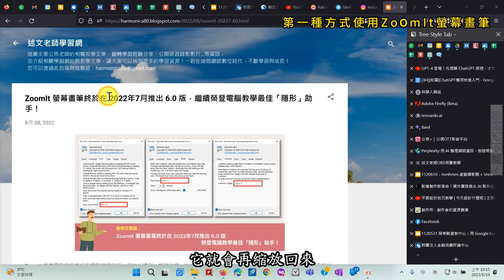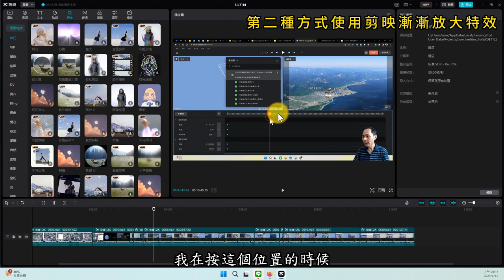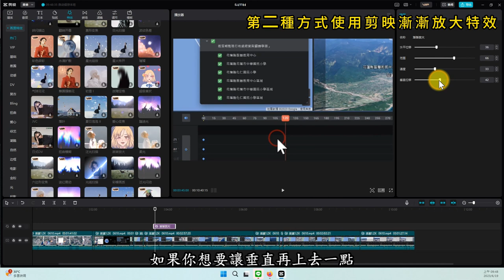教學百寶箱：如何使用ZoomIt螢幕畫筆即時錄製螢幕放大效果或是透過剪映漸漸放大濾鏡後製螢幕放大效果的教學影片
此影片為「教學百寶箱：如何使用ZoomIt螢幕畫筆即時錄製螢幕放大效果或是透過剪映漸漸放大濾鏡後製螢幕放大效果的教學影片」文章中的教學影片，更完整的內容請參閱